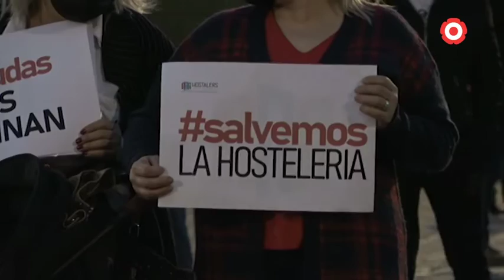Un grup de restauradors de Reus es manifesta contra les mesures antiCOVID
Asseguren que els bars i els restaurants no són focus de contagi i que s'han adaptat els locals a les mesures de seguretat pertinents. Consideren la situació insuportable.